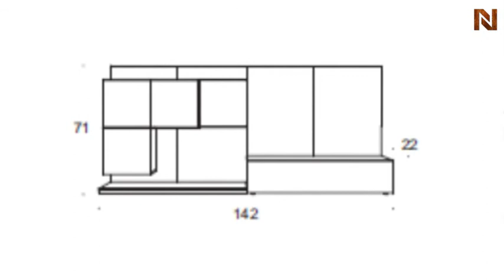Tween Wall Unit R293700103617 by Rossetto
How to get Tween Wall Unit R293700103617 by Rossetto from National Furniture Supply's Rossetto Collection. , G2, is available at discounted prices with Free Delivery.Tween Wall Unit R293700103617 by Rossetto from Rossetto is a masterpiece of furniture. Rossetto specializes in wholesale modern furniture, contemporary furniture with its main headquarters in America.